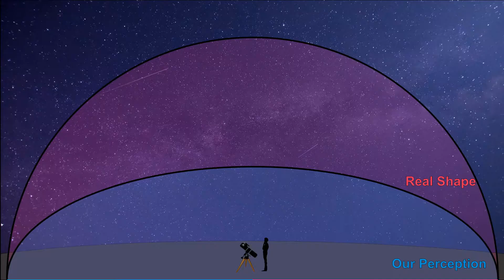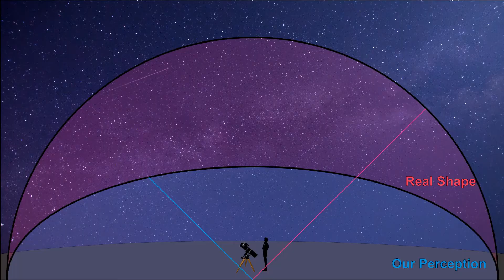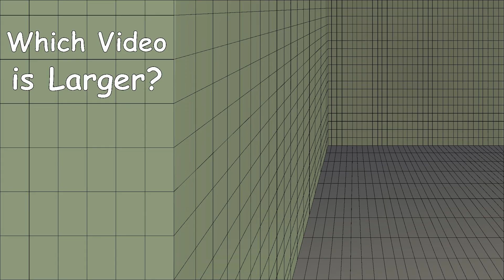Why Does The Moon Look Big On the Horizon?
The Moon and Sun look so much bigger when they are on the horizon then high in the sky? But why? The answer may surprise you!  Check out this video to understand why is the Moon bigger on the horizon.

This video will show you how we perceive the sky, how the background of objects affects our perception of their size, what is the Ponzo illusion and what is the secret behind the Moon Illusion.

You will be surprised how our brain tricks us and makes us believe that things look bigger or smaller just because of different backgrounds.